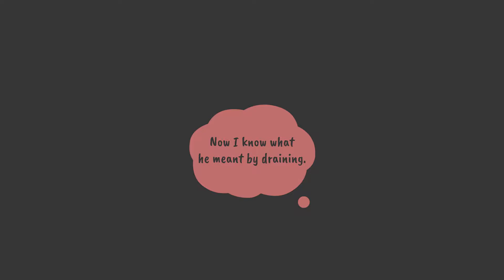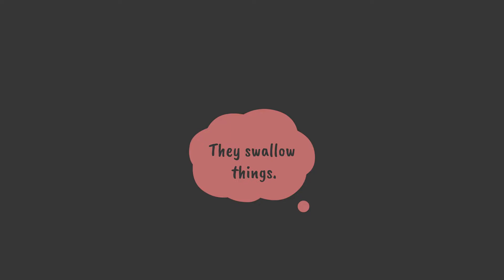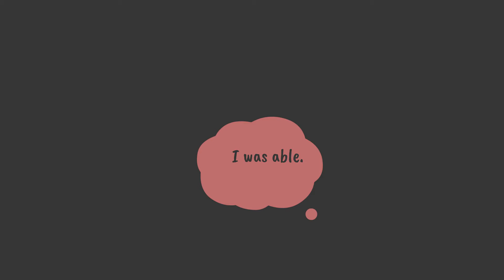#1 "I am the rat"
Tales Of A Gay Sex Addict.